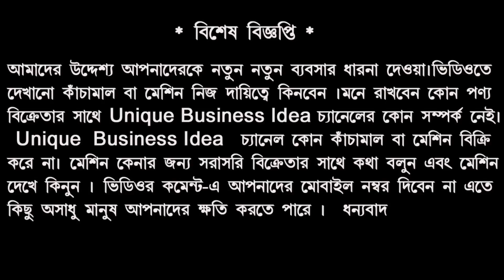2 হাজার টাকার মেশিন কিনে কারখানা খুলুন |Small Business ideas |second hand machine wholesaler kolkata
2 হাজার টাকার মেশিন কিনে কারখানা খুলুন |Small Business ideas |second hand machine wholesaler kolkata

কোম্পানির ঠিকানা
Sabir Enterprise Address, Aulad Ali Market Karbala, Metia Buruz, Kol-700018
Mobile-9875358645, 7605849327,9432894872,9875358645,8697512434